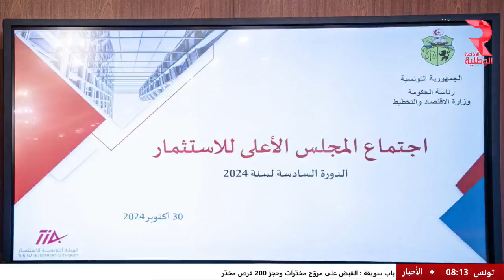يوم سعيد مع نبيلة عبيد| أهم إجراءات تحسين مناخ الأعمال و الإستثمار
✅يوم_سعيد مع نبيلة عبيد
🔴ضيف الماتينال
✅محمد_بن_عبيد مدير عام مناخ الأعمال بوزارة الإقتصاد و التخطيط
🔵الموضوع : أهم إجراءات تحسين مناخ الأعمال و الإستثمار لمتابعة الإذاعة الوطنية والتفاعل معنا عبر مختلف المنصات